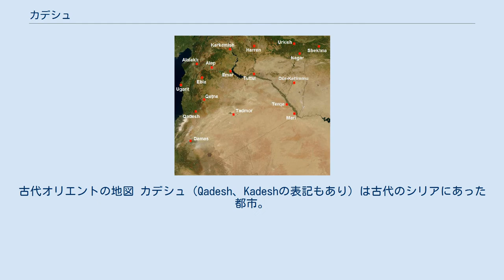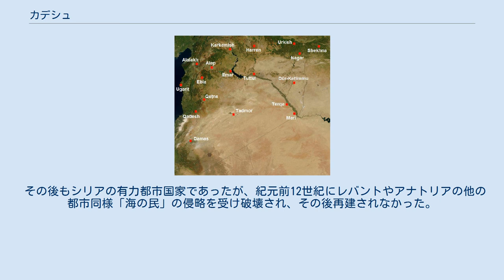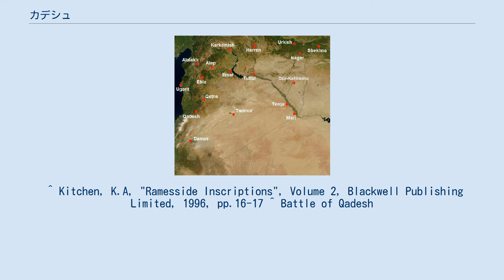カデシュ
古代オリエントの地図 カデシュ（Qadesh、Kadeshの表記もあり）は古代のシリアにあった都市。
オロンテス川に面していた。
現在のシリア西部の大都市ホムスから24km南西にあるテル・ネビ・メンド（Tell Nebi Mend）という遺跡がカデシュの跡とされる。
 カデシュは、エジプト第18王朝のファラオ・トトメス3世の遠征に対抗してレバントの都市国家群が連合を組んだ際、連合を指揮したカナン人の二つの都市国家のうちの一つとして歴史に登場する（もう一つはメギド）。
エジプトに対抗する連合を組むにあたり、カデシュ（アッカド語のアマルナ文書では「Qidshu」の名で現れる）はおそらく、エジプトとレバントを争う北の大国ミタンニの王に指揮されていたと考えられる。
 メギドの戦いでカナン連合軍が大敗すると、カデシュ含めシリア南部の都市国家群の上にエジプトの覇権が広がった。
カデシュの王とエジプトのファラオアメンホテプ4世の間に交わされた書簡もアマルナ文書の中に残っている。
アマルナ文書など同時代の記録には、スッタルナ（Suttarna、紀元前1350年頃）、エタッカマ（Etakkama、紀元前1340年代頃）、アリ＝テシュブ（Ari-Teshub、紀元前1330年 - 1325年頃）という3人のカデシュ王の名が伝わっており、自らをエジプト王の臣下と述べている。
 アメンホテプ4世の後はカデシュはエジプトに属さず、ツタンカーメンとホルエムヘブは両方ともヒッタイトからカデシュを奪回するのに失敗した。
第19王朝のセティ1世のシリア遠征では、都市を防衛しようとするヒッタイト軍を破りカデシュを攻め落とした。
セティ1世は息子ラムセス2世とともに意気揚々と市内へ入り、勝利の記念碑を建てた。
しかしこの勝利は一時のもので、セティ1世がエジプトに帰るとすぐにヒッタイトの王ムルシリ2世が南へ進軍しカデシュを占領した。
ヒッタイトは、カルケミシュに置いた副王を通じてカデシュを支配したものの、カデシュははシリアにおけるヒッタイトの要塞と化した。
 こうしてカデシュは、古代世界の戦争の中で最も多くの文献が残っている戦争であり、紀元前13世紀の大国同士の決戦である「カデシュの戦い」の舞台となる。
およそ150年にわたりエジプトの臣下であったカデシュはヒッタイトの宗主権の下へと離反したため、カデシュは対立する二大国の間の前線となった。
ヒッタイトの台頭と南下に対し、エジプトのファラオラムセス2世は軍事力での反撃を選んだ。
 カデシュでの戦いは、エジプト側の大敗であるかに見えた。
ヒッタイトのスパイはエジプト側にヒッタイト軍が実際より遠方にいるように信じさせたため、ヒッタイトはエジプト軍の陣地に奇襲することに成功した。
エジプト軍ははるか遠方にいるはずのヒッタイト軍が出現したことに驚き総崩れになろうとしたが、ヒッタイトへの敵意に満ちるエジプト側は踏みとどまった。
ラムセス2世は主導権を握り返し、戦闘は膠着状態のまま、双方が勝利を主張する中引き分けとなり記録に残る最古の平和条約が結ばれた。
しかし、カデシュは、この戦い以後もヒッタイトの支配下に置かれた。
 遠方にいると思われていたヒッタイトの軍勢に襲撃され苦戦、援軍が駆けつけたことにより（ラムセス２世は）窮地から脱した。
記録では双方が（相手国に）勝利したと記されているという。
 その後もシリアの有力都市国家であったが、紀元前12世紀にレバントやアナトリアの他の都市同様「海の民」の侵略を受け破壊され、その後再建されなかった。
 ^ Kitchen, K.A, "Ramesside Inscriptions", Volume 2, Blackwell Publishing Limited, 1996, pp.16-17 ^ Battle of Qadesh